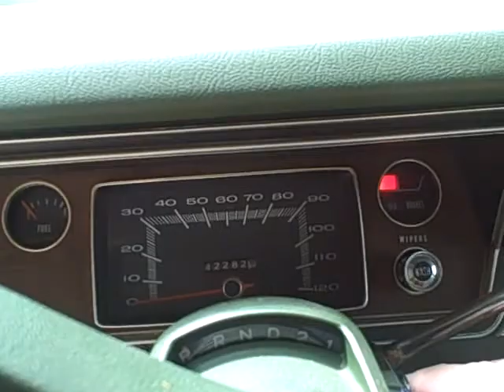1972 Dart with 318 CI motor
1972 Dart with 42K original miles, 318 motor, auto, factory A/C